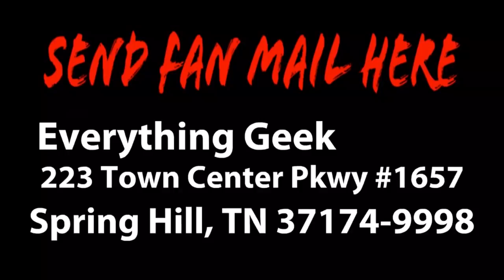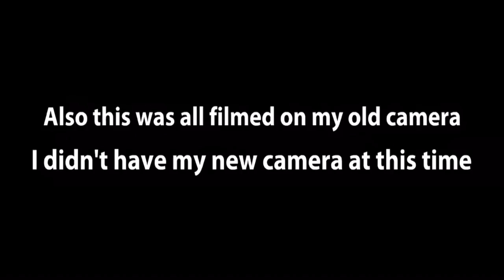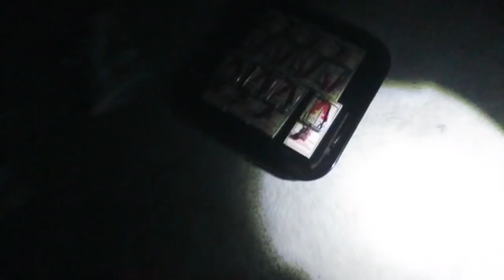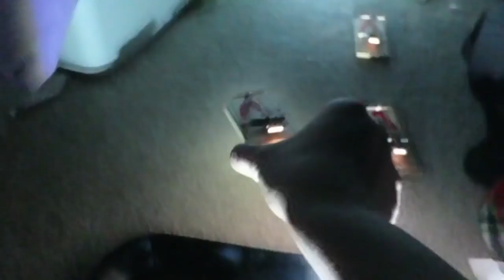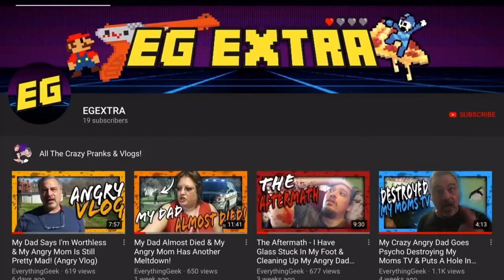My Crazy Angry Dad Was Really Pi**ed Off! (This Seriously Could Of Ended In A Fist Fight!)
Check out this StoryFire User!

If You Want To Send Fan Mail Send It To:
Everything Geek

I reply back to all comments so make sure you add a comment if you enjoyed the video because comments help the video get more views but only add a comment if you enjoyed the video!

Welcome to EverythingGeek! In today's video me and my Crazy Angry dad got into a big argument. Hopefully you guys enjoy this video. :)